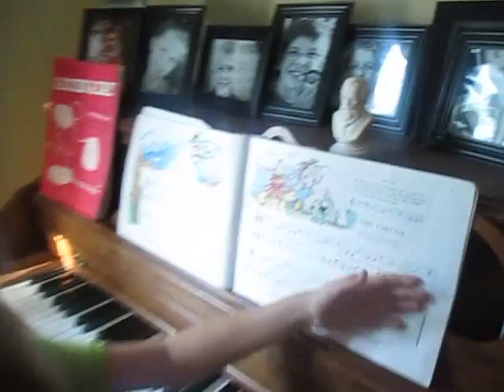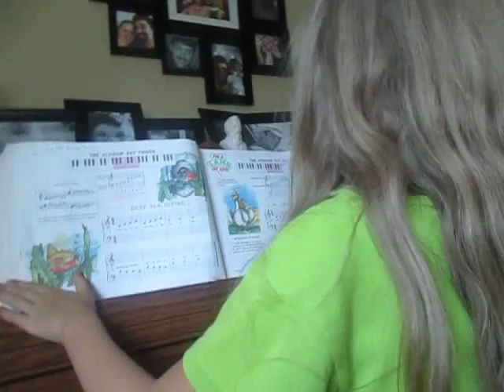Playing the Piano!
I started Piano lessons this year!